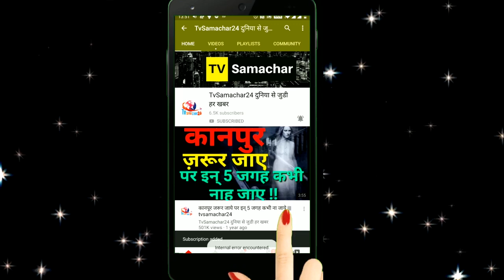Kapil Sharma Makes Fun of Sidhu's Exit From The Kapil Sharma Show in Front of Pagalpanti Cast